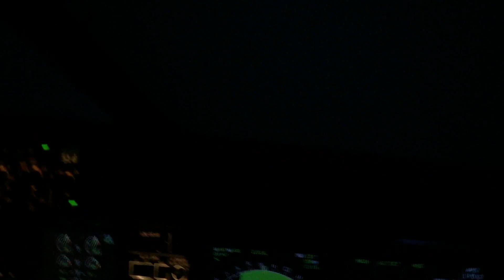St. Elmo's Fire Airbus Airbus A320-200 N536AV Avianca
AV 044 BOG - MEX